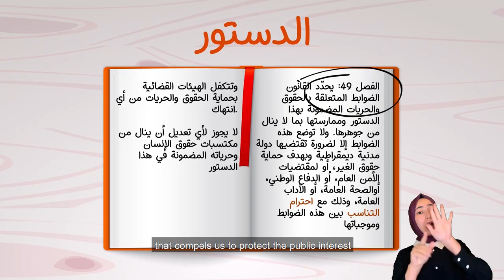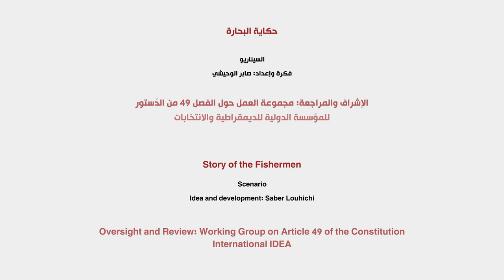Story of the Fishermen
Due to the depletion of fisheries caused by overfishing and other practices, the Ministry of Agriculture decided to ban fishing for a full year on the beaches of the coastal town of Zarzis in southern Tunisia. The total ban on fishing activities seriously harmed fishermen, who brought a claim to the administrative court to annul the decision.

فيديو 8حكاية البحارة

نظراً لاستنزاف الثروة السمكية نتيجة استعمال البحارة لوسائل صيد مضرة بالبيئة قررت وزارة الفلاحة منع صيد السمك لمدة سنة كاملة بشواطئ مدينة جرجيس الساحلية بالجنوب التونسي. المانع الكلي والتام أضر كثيراً بالصيادين الذين التجأوا إلى المحكمة الإدارية لإلغاء القرار.